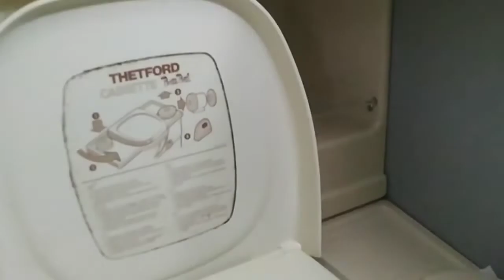Ремонт кассетного унитаза кемпера автодома не сливает воду